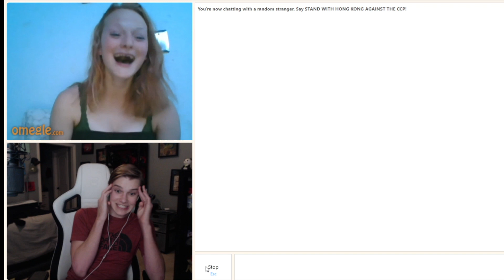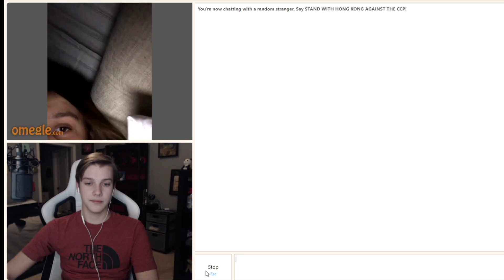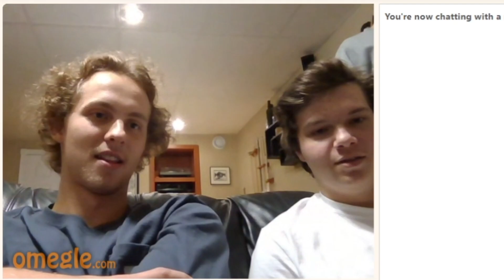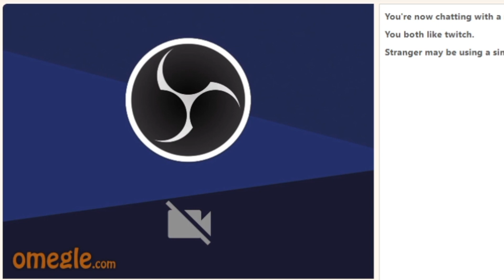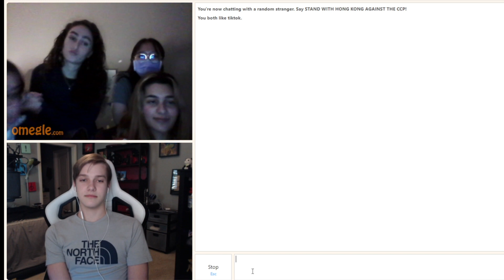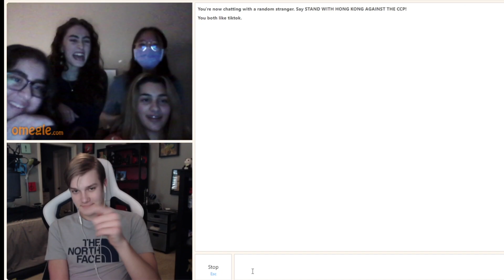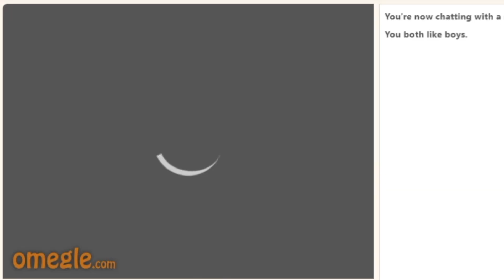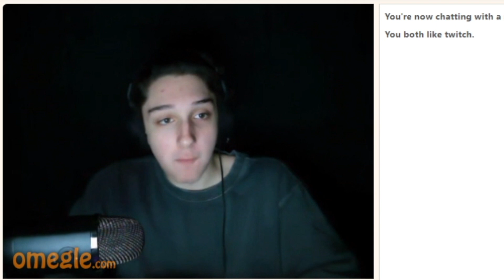Humbling People on OMEGLE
Today I am Humbling people on Omegle. Your welcome, I went back on the Omegle website for you lmao

Hi, my name is Quinn Benet!
This channel is a place where you can enjoy funny content, omegle videos, and much more! The goal is to make you feel better or smile when you need it!